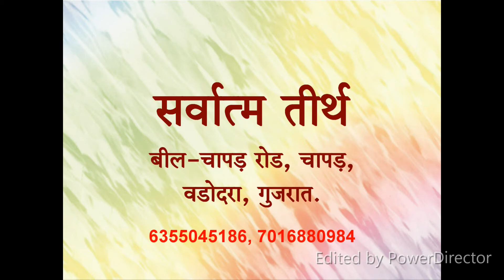ILAM part 7 By Gurumaiya Dr Hareshwarideviji